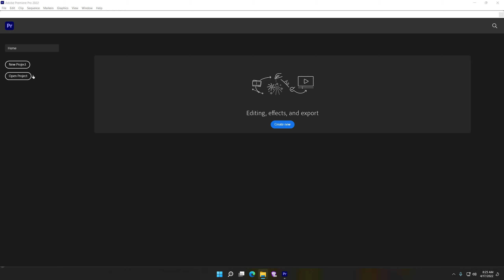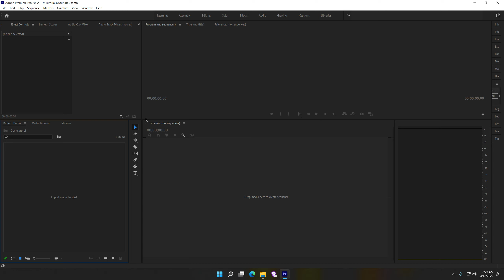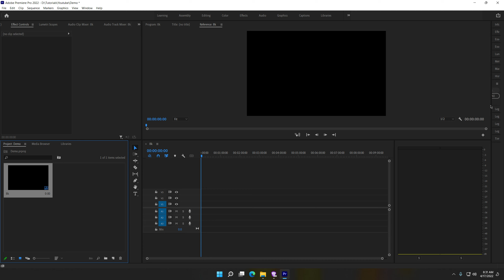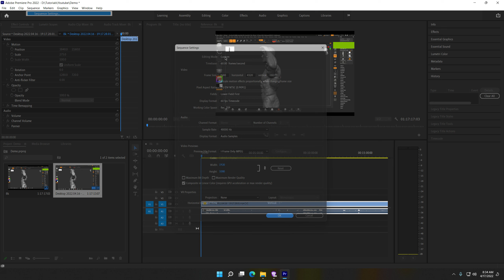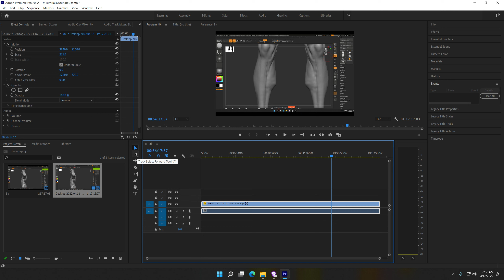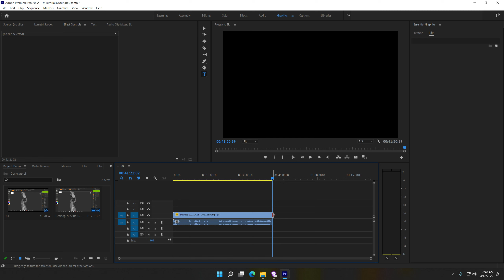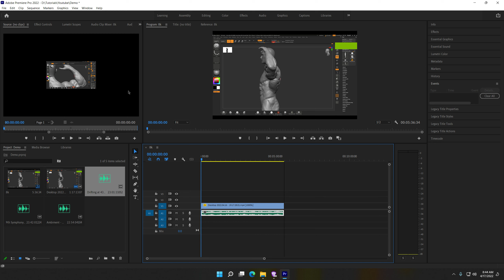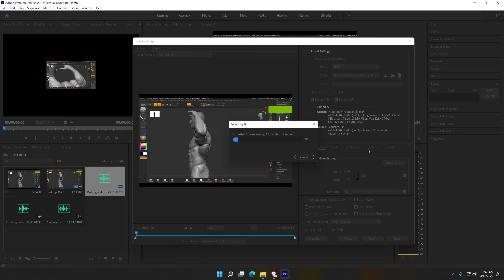Adobe Premiere Pro Tutorial In Hindi Full Tutorial for Beginners 2022 - Everything You NEED to KNOW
Adobe Premiere Pro Tutorial In Hindi | Full Tutorial for Beginners 2022 - Everything You NEED to KNOW step by step!
ZBrush
Developer(s): Pixologic
Operating system: Windows 10 version 1709 and later; macOS 10.13 and later
Initial release: 1999; 22 years ago
Stable release: ZBrush 2021.7.1 / September 14, 2021; 24 days ago